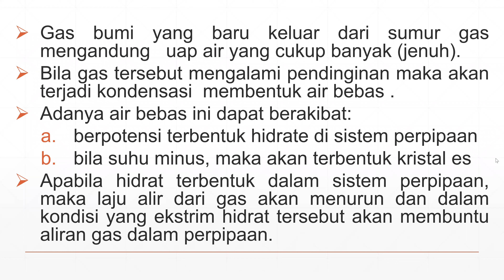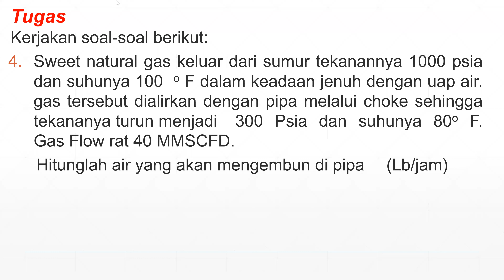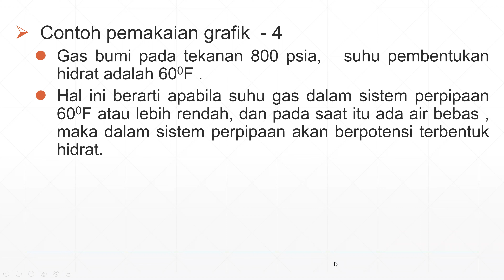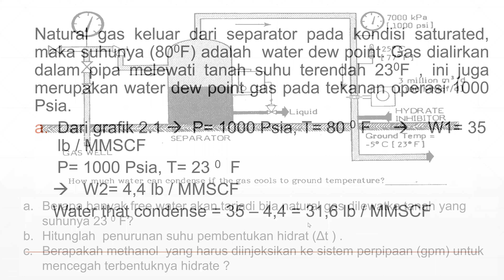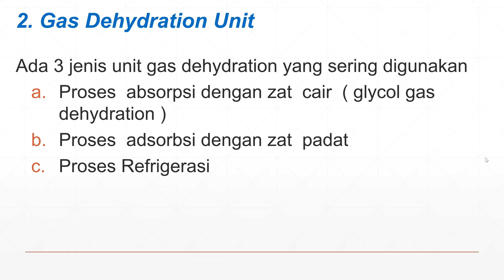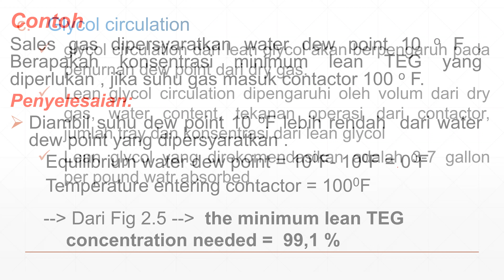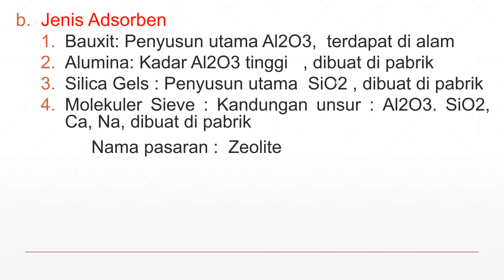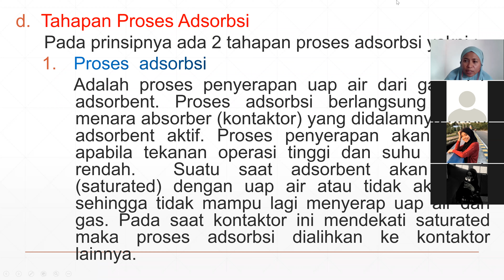Gas processing-Proses pengeringan gas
Proses pengeringan gas
- Kandungan air dalam gas bumi
- Faktor-faktor pembuatan hidrat